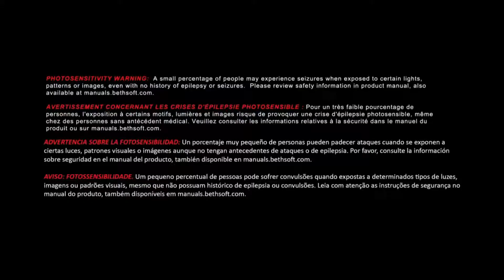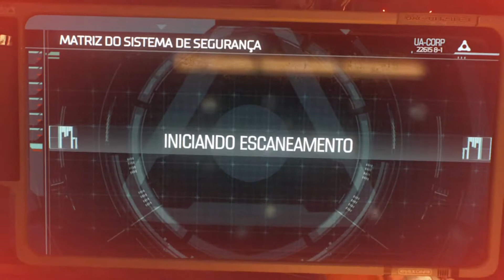SVS - #0415 GamePlay - DOOM - Testing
Doom é um jogo que retorna depois de anos de sucesso no PC, e conta uma história com cenas fortes em um cenário de guerra contra diversas criaturas.